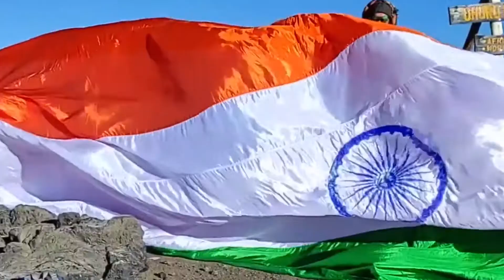MOST SCULPTURES CARVED ON CHALKS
The World Record of “MOST SCULPTURES CARVED ON CHALKS” is achieved by SURAJIT ADHIKARY on 30th April 2021 from Howrah (West Bengal) India. He carved 375 sculptures on chalks and has set a new world record for International Book of Records.